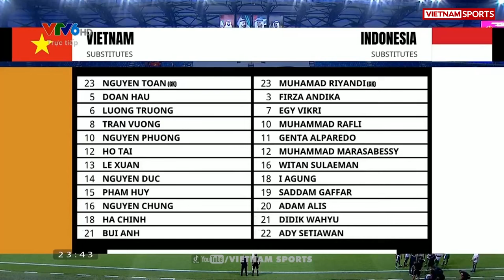Việt Nam - Indonesia | Quang Hải và Công Phượng Tỏa Sáng, Việt Nam Cho Indonesia Ăn Ngập Hành